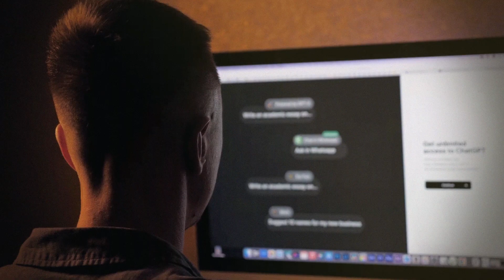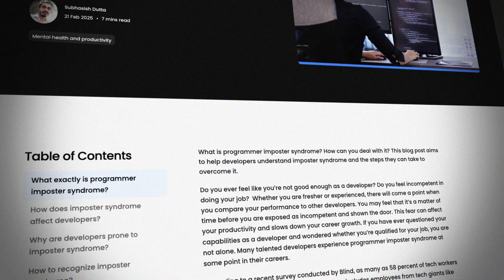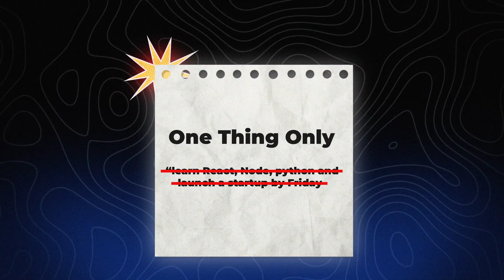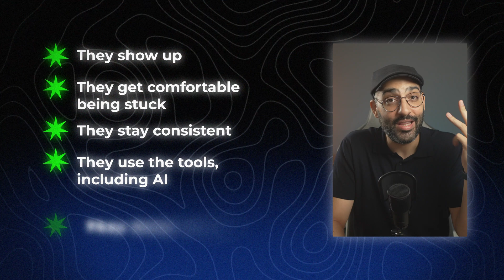Are You Stuck? Do THIS To Finally Learn Coding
*DESCRIPTION*
Learning to code but feeling stuck? In this video, I share the real truth about becoming a developer — motivation, consistency, persistence, imposter syndrome, and how to use AI (ChatGPT, Copilot) to learn faster without ruining your skills.

⏱️ *Timestamps*
00:00 – If You’re Serious About Learning to Code…
00:40 – The Struggles Every Beginner Faces
01:10 – My First Job & The Mentor Story That Changed Everything
01:33 – Why Being Stuck is Normal (and Even Pros Struggle)
01:55 – The One-Thing-a-Day Trick That Saved My Progress
02:19 – Consistency, Persistence, and Trusting the Process
02:56 – How AI Can Actually Help You Learn Faster
03:32 – The Real Difference Between Those Who Quit and Those Who Make It
04:00 – Final Motivation (You’re a Legend)

👉 Drop a comment: What’s the last time you felt completely stuck while coding — and how did you deal with it?